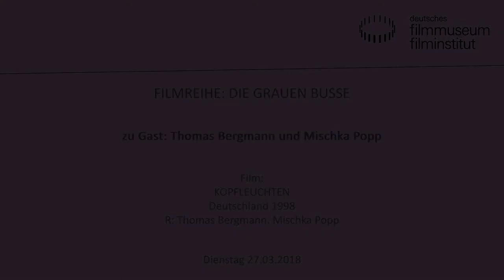Thomas Bergmann und Mischka Popp // KOPFLEUCHTEN (1998) // Filmgespräch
Das reisende „Denkmal der Grauen Busse“ rückt seit Sommer 2017 die Opfer der nationalsozialistischen „Euthanasie“-Aktion 1940/41 mitten in den Blick der Öffentlichkeit: Auf dem Frankfurter Rathenauplatz erinnert es an die systematische Ermordung von Menschen mit psychischen Krankheiten oder geistiger Behinderung. Mehr als 1.000 Frankfurter/innen wurden bei der Aktion zwischen Januar und August 1941 in grauen Bussen zu Tötungsanstalten abtransportiert. Das Kino des Deutschen Filmmuseums begleitet das mobile Denkmal mit einer Filmreihe.

Film:
KOPFLEUCHTEN
Deutschland 1998. R: Thomas Bergmann, Mischka Popp
Dokumentarfilm. 93 Min. 35mm
Der preisgekrönte Dokumentarfilm porträtiert Menschen, die an seltenen neurologischen Krankheiten leiden – und aus diesem Grund die Welt um sich herum völlig anders wahrnehmen als andere. Da begegnen uns ein Mann, der eine Streichholzschachtel für einen Flaschenkühler hält, und eine Frau, die keine Worte findet. Je mehr die Wissenschaft über das menschliche Gehirn herausfindet, desto größer werden die Rätsel. Dieser Film ist eine Reise durch Köpfe. Er handelt von Menschen mit Krankheiten und Verletzungen des Gehirns. Sie erleben die Welt anders, im Kopf – also auch in Wirklichkeit.